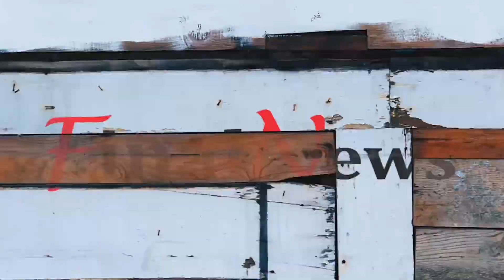Sumbul को बचाने के लिए इस हद्द तक गये Bigg Boss| Bigg Boss Favoring Sumbul Touqeer| BB16 Update